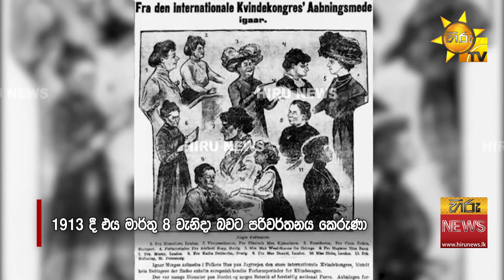ජාත්‍යන්තර කාන්තා දිනය අදයි - ''ඇය පවුලේ රටේ ආර්ථිකයේ ජීවනාලිය බවට පත් කළ යුතුයි'' - Hiru News